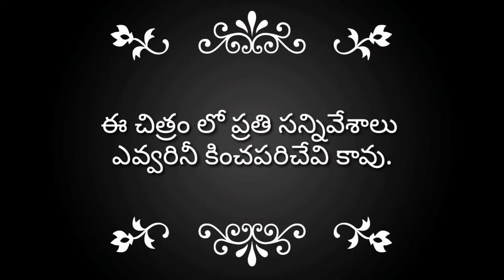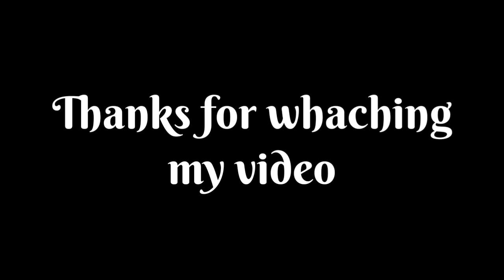my channel 1st short film video